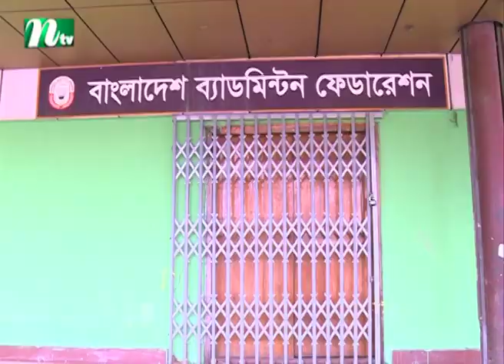কোর্টে নেই টুর্নামেন্ট, নির্বাচনে প্রতিশ্রুতির ফুলঝুরি